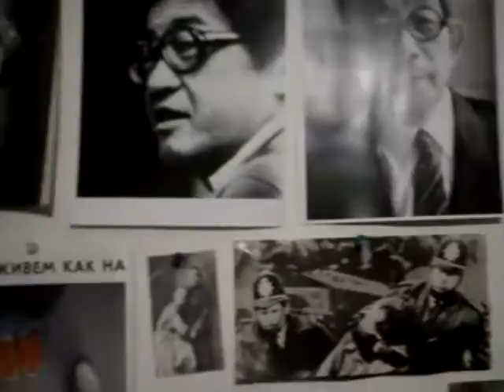MOV00032 1 Nature, Open Source Human, Draft Clip, Estonia, Eesti .:.